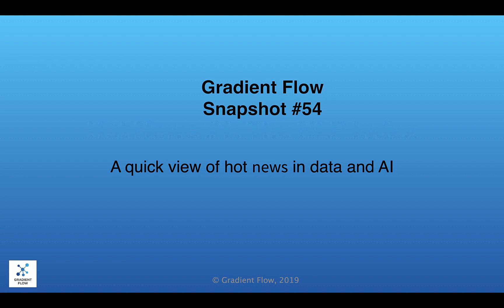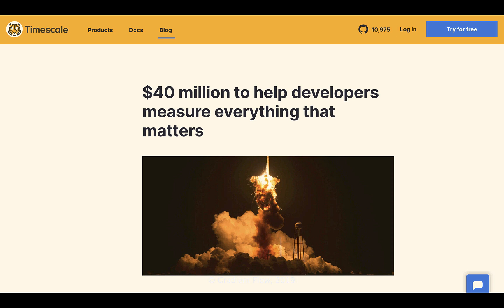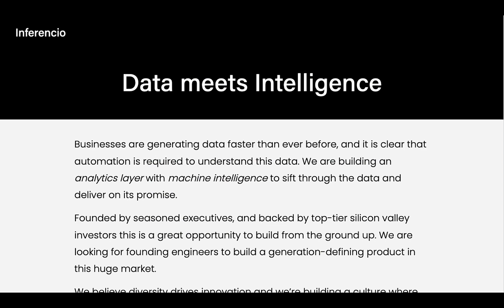Gradient Flow Snapshot #54: NLP Index and Getting Read for New AI Regulations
- The NLP Index: a new site houses 3,000+ [code repositories + papers], organized in a 2-level taxonomy that captures the most important topics in natural language technologies.
- New AI regulations are coming … Are you ready?